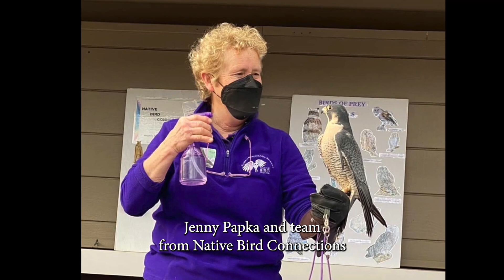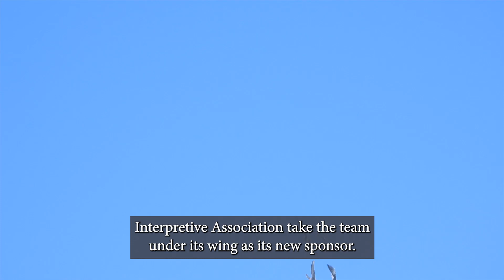Wild Mount Diablo - Peregrines 2022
Join Wild Mount Diablo as we hear the story of how a local apex predator, the peregrine falcon, fared in 2022, following the difficult 2021 season, when all four chicks, banded and almost ready to fly, were killed by a great-horned owl in a territorial dispute.  Follow MDIA’s Peregrine Team of naturalists, stewards, and detectives as they tell the story of how the fastest animal on the planet fared this last season. We plan an annual update on these beautiful birds of prey. The 2023 season, now underway, is developing into another wholly different story.

A Mount Diablo Interpretive Association video, produced by Wally De Young